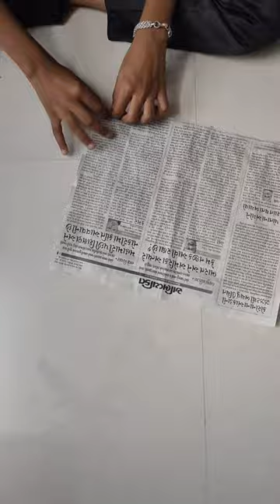How to make paper tripod for mobile